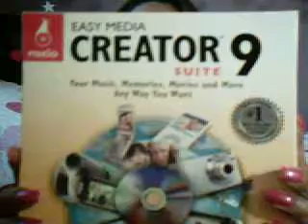I want you in my video! video lipsync , Submit yourself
Hey everyone submit a video of yourself singing to these songs
I love rock n roll, we will rock, jack n diana, sweet home Alabama